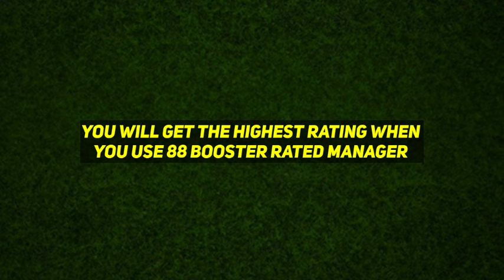How To Train Weghorst In Efootball 2024 | Showtime Weghorst Training